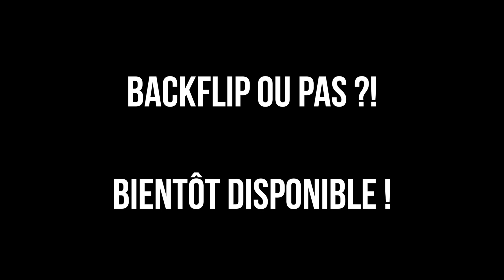BACKFLIP ?! Spécial 1000 abonnés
Un avant gout de l'édit spécial 1 000 abonnés. Like & partage pour voir la suite ;)
(Pense à activer la cloche des notifications pour rien louper)

Partenaire :

- Scott France
- Mondovélo (Carcassonne - Lezignan-Corbière)
- Sport2000 (Carcassonne - Lezignan-Corbière)
- Le Black (Carcassonne)
- Bonissimo (Trèbes)

Jeremy-Zeph :

📌 SNAPCHAT ➜ Jeremy-Zeph